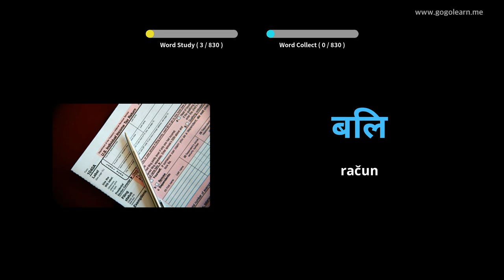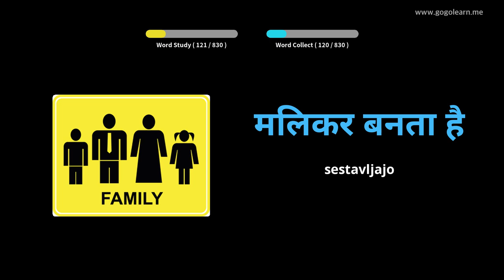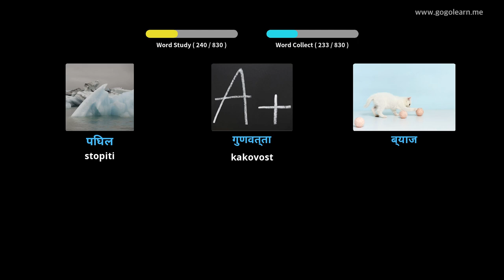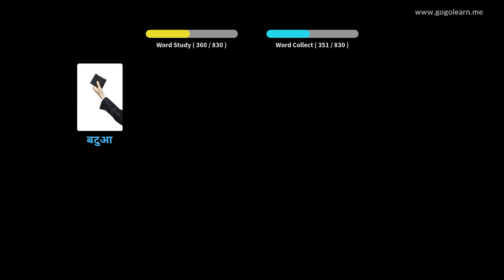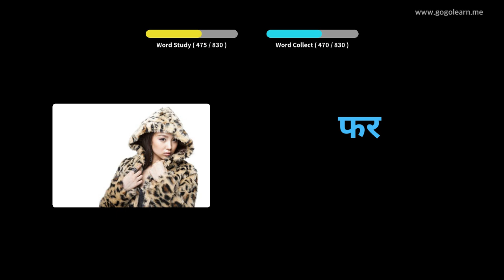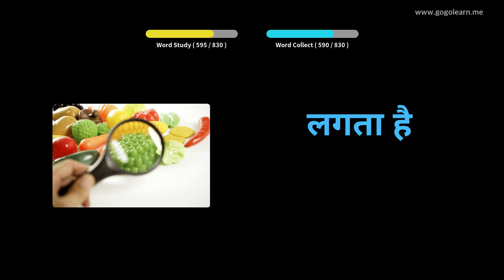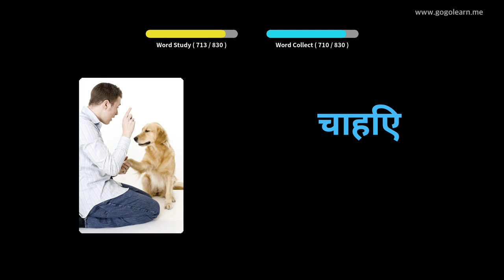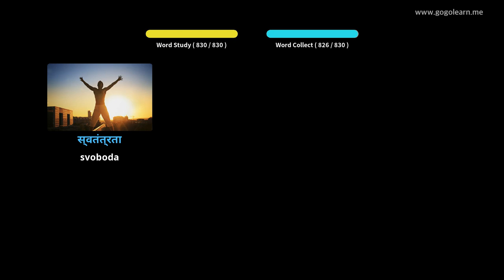Srednja šola Hindi Vocabulary | Golearn